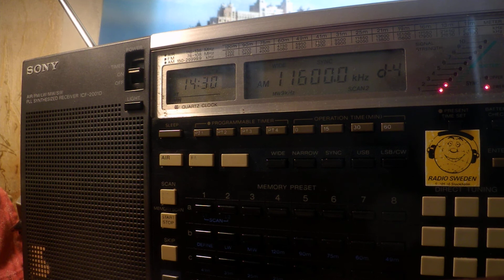15 06 2020 CNR 1 Jamming vs SOH Xi Wang Zhi Sheng 1428 on 11600 unknown tx site